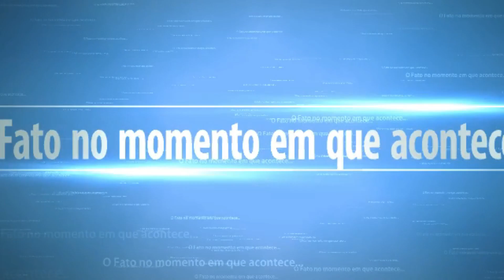Ozonioterapia em Jales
O Ozônio (O3) é um gás oxidante e reativo, composto por três átomos de oxigênio o qual está presente na atmosfera terrestre e desempenha um papel fundamental ao promover a filtração da radiação solar ultravioleta protegendo a vida sobre a terra, iniciando a Ozônioterapia.  Foi descoberto no século XIX, no ano de 1840 pelo químico alemão Christian Friedrich Schönbein e sua denominação tem origem grega (ozein significa odor). 1,2

A Ozônioterapia/Ozonoterapia é definida como a administração terapêutica de ozônio marcada pelo aumento da oxigenação tecidual e do metabolismo, podendo ser aplicado por vias sistêmicas e/ou tópicas onde a concentração pode variar de acordo com a patologia de cada indivíduo. Caracterizada como método minimamente invasivo, esta terapia adjuvante faz parte das Práticas Integrativas e Complementares (PIC) do Sistema único de Saúde (SUS).1,2,3

As feridas sempre fizeram parte da história da humanidade e a discussão a respeito do tratamento e cuidado preventivo das mesmas tem crescido e ganhado espaço em busca de qualidade e eficácia. É sabido que não há curativo modelo para toda e qualquer lesão de pele e, por isso, as PICs e terapias adjuvantes estão em evidência. 4,5

A não cicatrização ou o tempo prolongado para o processo de cura está relacionado à graves complicações clínicas bem como ao aumento da mortalidade, por isso terapias inovadoras que estimulem a cicatrização em menor tempo tem sido estudadas, dentre elas a Ozonioterapia. 6

O ozônio vem sendo utilizado como tratamento de primeira linha por diversos países (Vide Declaração de Madrid) e é reconhecido como agente antioxidante, desintoxicante, bactericida, fungicida, virustático, antimicrobiano, imunomodulador, biorregulador, antiapoptótico, analgésico passível de estimular a circulação, oxigenação tecidual e aumentar expressão de fatores de crescimento endotelial bem como aumentar débito cardíaco. Embora a inflamação faça parte do início do processo cicatricial e seja importante para a evolução deste processo, sabemos que seu controle é fundamental para a cura da ferida e a ozonioterapia possui também propriedades anti-inflamatórias. 7,8,9

As vias de aplicação das terapias com O³ podem ser tópicas ou sistêmicas sendo tópicas as modalidades bagging, óleo ozonizado e hidroterapia com ozônio; dentre as vias sistêmicas estão: insuflação vaginal e retal, auto-hemotransfusão maior e menor, intramuscular, subcutânea, intra-auricular e intra-articular. As mais utilizadas para tratamento de lesões de pele são bagging, óleo ozonizado, insuflação retal e auto-hemoterapia com ozônio sendo as vias sistêmicas mais poderosas para recuperação e modulação do sistema imune.

A ação do O³ ocorre por reação imediata com biomoléculas presentes no plasma e pode permanecer agindo por semanas liberando óxido nítrico estimulando o sistema antioxidante.10,11 Durante a ozonização do sangue há aumento da ativação plaquetária com consequente liberação de fatores de crescimento os quais podem potencializar a cicatrização de feridas crônicas mesmo em pacientes com isquemia.12

A ozônioterapia para tratamento de feridas é uma prática de fácil aplicação, com baixo custo, sem reações adversas e/ou toxicidade (aplicado de acordo com as vias mencionadas neste texto) e tem alcançado resultados satisfatórios no reparo tecidual de feridas de difícil cicatrização. Existem diversos estudos com níveis altos de evidência para a prática, porém poucos escritos por enfermeiros e todos com lacunas relacionadas às dosagens, periodicidade de aplicação bem como padronização e protocolos de aplicação. Devemos lembrar que a recomendação do COFEN é que o Enfermeiro disponha de competência técnica-científica para aplicação desta terapia adjuvante, porém é necessário a formação complementar de curso de carga horária de, no mínimo, 120 horas para habilitação. Visando o sucesso do tratamento e segurança do paciente é importante implementar sempre uma boa avaliação clínica de maneira holística e praticar o princípio da não maleficência ao manejar feridas complexas.